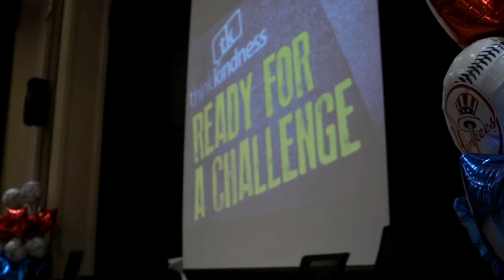HOPE Week Day 3: Think Kindness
The Yankees spread kindness with an energetic assembly at PS 73 in the Bronx.